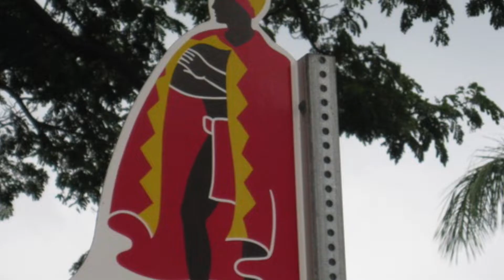He Inoa no Ka'iulani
Title: "He Inoa no Ka'iulani" ("Name Song for Ka'iulani")
Composed by Queen Lili'ūokalani
Music & video clip by Anthony Sulistyo T.

Victoria Kawēkiu Ka'iulani Kalaninuiahilapalapa Cleghorn or simply called "Princess Ka'iulani" was the niece of King Kalākaua and Queen Lili'ūokalani.
The 1893 overthrow of the Hawaiian Kingdom altered her life.

Princess Ka'iulani & Queen Lili'ūokalani both boycotted the 1898 annexation ceremony & mourned the loss of Hawaiian sovereignity. She suffered from chronic health problem throughout 1890s & passed away on 6th March 1899 when she was only 23 years old.

I sing this song as a tribute to the 123rd commemoration of Princess Ka'iulani's death (06MAR22)